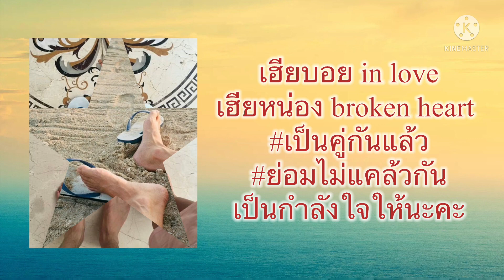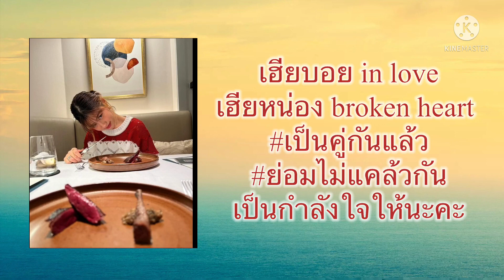บอยเฟย์ คลั่งรัก หน่องธนา แพรวาณิชาภัทร เลิกกัน